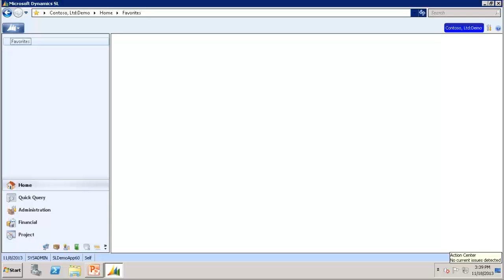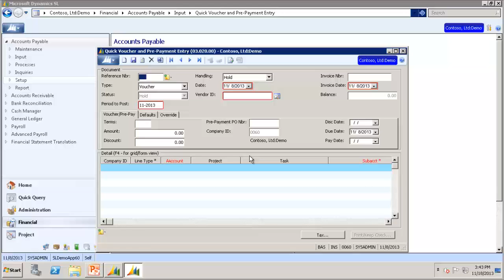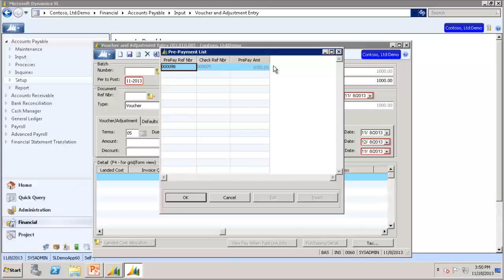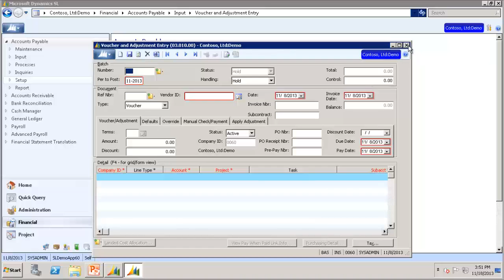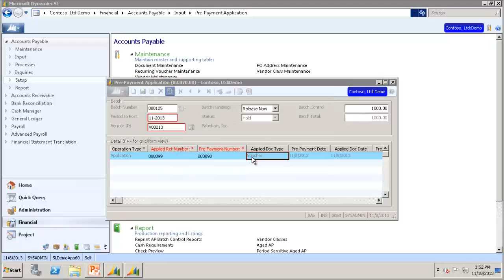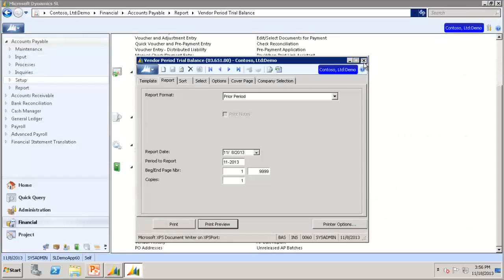Pre-Payment Entries in AP - Dynamics SL 2011 SP2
This video covers Pre-Payment Entries in Accounts Payable in Dynamics SL 2011 SP2. You will learn what a Pre-Payment Entry is, the process for creating them, the process for paying them, and how to apply a Pre-Payment Entry.